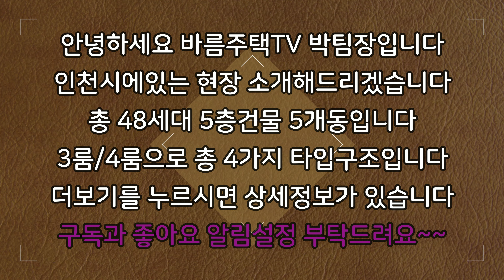[인천신축빌라]대단지 고급 프리미엄 신축!!거의다 분양 끝나고 막바지 잔여세대 분양가 대폭 할인했습니다!!잔여세대로 마지막 줍줍하시는분에게 엄청난 혜택을 드립니다!!무입주도 가능!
현장 :  브룩사이드

✔위치: 인천시 서구 마전동

✔세대수: 48세대 5개타입 5층건물 5개동

✔평수:   35평형

✔주차:  100%

✔ 구조:   방 3 / 욕실2

✔ 교통:   검단사거리역 9분거리

    1. 드럼세탁기

    2. 100인치 TV증정

    3. 신세계백화점 상품권

    4. 이사비용 전액지원

    5. 취등록세 전액지원